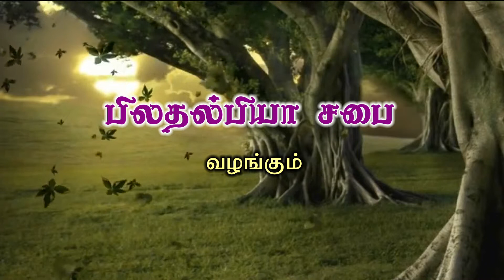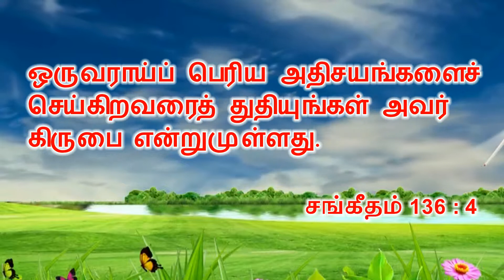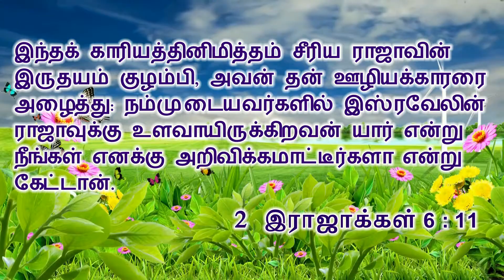He is the one who makes great miracles - Rev. M.Sathyamoorthy - UCFI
Philadelphia Church - UCFI
Srinivasa Nagar,
Athipattu, Chennai - 600120